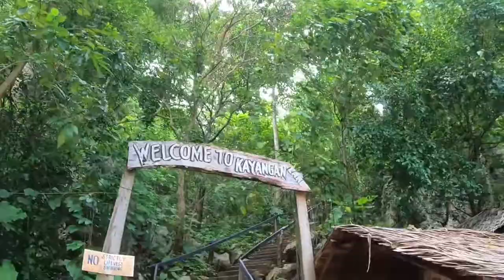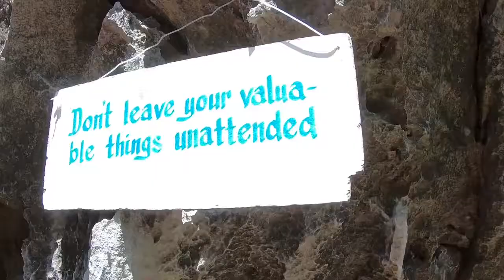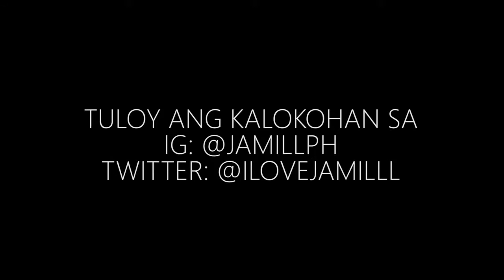PINAKA MALUPET NA TRAVEL NAMIN NI BABYGIRL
Category